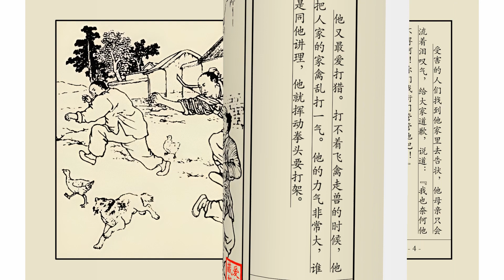古代经典故事连环画——周处除三害（徐燕孙/任率英 绘）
出版：
石家庄大众美术社 1953年10月第一版
人民美术出版社 2005年2月再版

名称：周处除三害
原名：除三害
改编：余金
绘画：徐燕孙、任率英

相关介绍：
        “周处除三害”典故源自《晋书•周处传》和《世说新语》。
        传说周处周处年少时纵情肆欲，为祸乡里，乡人将之与水中蛟龙、山上猛虎合称当地“三害”。
        后来，“三害”之说传到了周处那里，他自知为人所厌，突然悔悟，只身入山射虎，下水搏蛟，他自己也改邪归正，最终成就一番事业，为国捐躯。